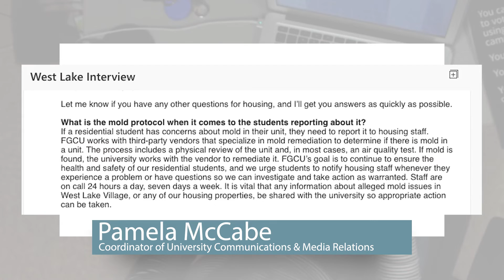West Lake Mold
Residents of West Lake Village have recently been complaining of mold. We reached out to Housing Director Jameson Moschella, West Lake resident Autumn MacRae, and Pamela McCabe to find out more.

Reporter- Sarah Mankowitz